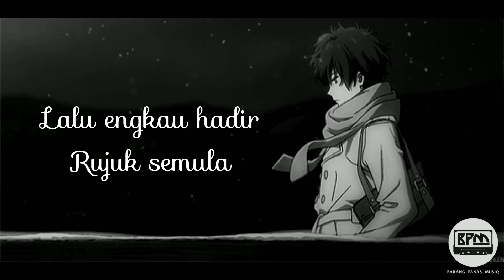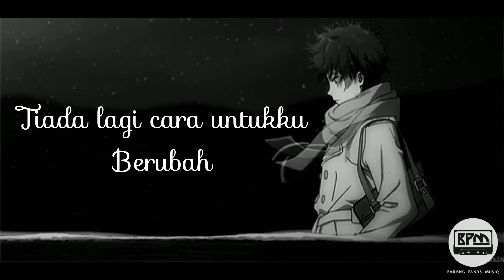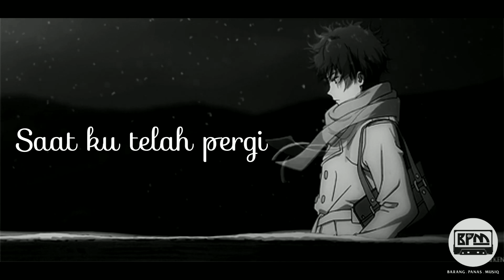jsprgry - Kau Kembali (Official Lyrics Video)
Genre : R&B
Performed by : jsprgry
Written by : ℕ•𝔸•𝕍•𝔸
Mix & Mastering : ℕ•𝔸•𝕍•𝔸
Lyrics Video : ℕ•𝔸•𝕍•𝔸